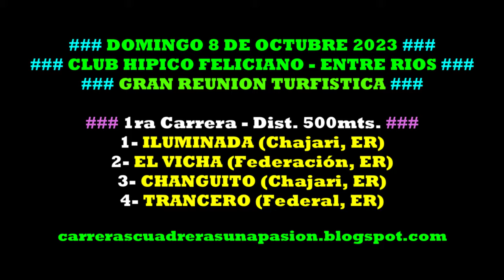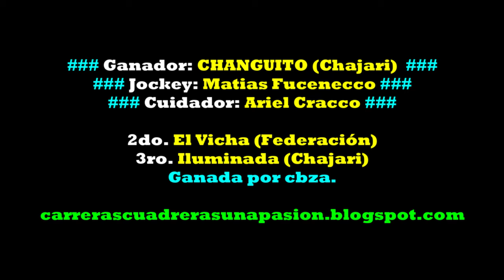CHANGUITO, Club Hipico Feliciano, ER (08.10.2023), Dist. 500mts.